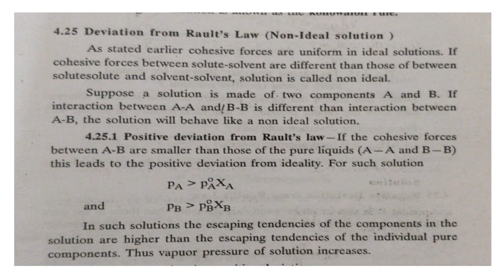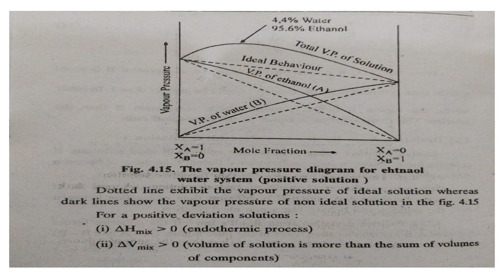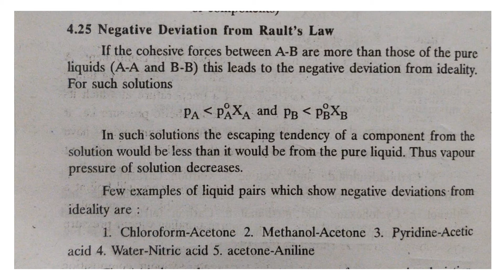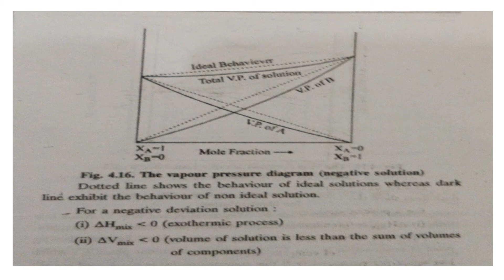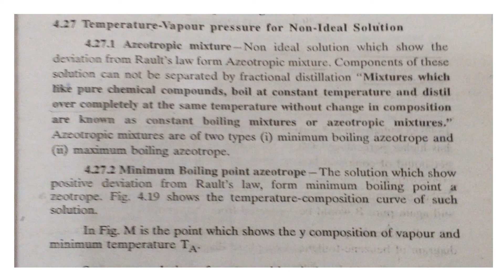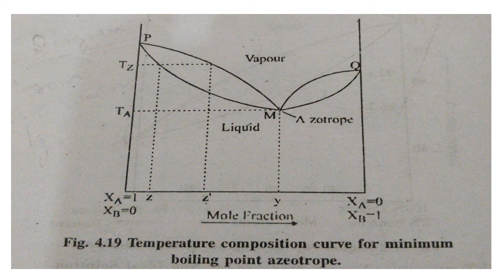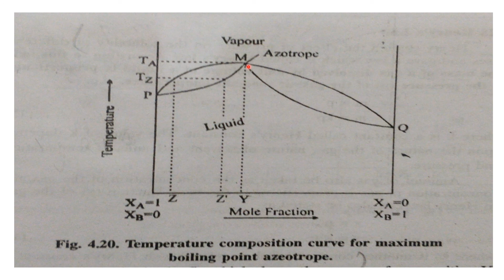Dr Vijay Devra, B. Sc. Part-III, Paper-III, Unit-III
PHASE RULE  Lect 15